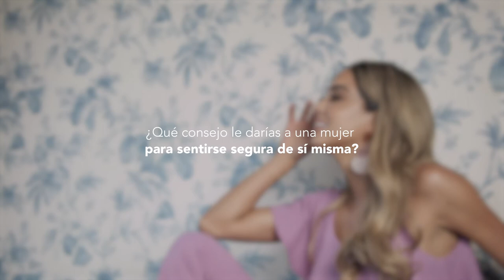Sexy y confiada con Eliana Villegas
Entrevista exclusiva con nuestra bella Motiva Girl y Miss Panamerican International Bolivia 2019, Eliana Villegas